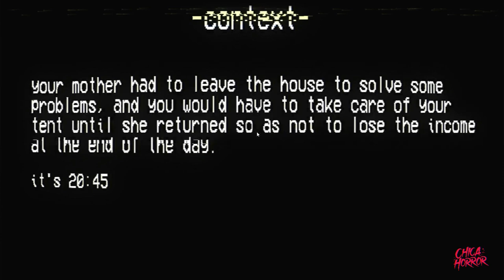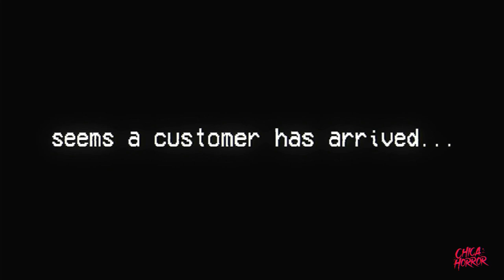MOM´S TENT | Indie Horror Game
Tu madre, que es dueña de una pequeña tienda de campaña, tuvo que ir rápidamente a la ciudad para resolver algunos problemas y tú tuviste que encargarte de tu tienda mientras ella estaba fuera.
En ese tiempo pueden pasar muchas cosas, así que ten cuidado y presta atención a los detalles.
El juego puede terminar de tres maneras diferentes

Your mother who owns a small tent had to go to town quickly to solve some problems and you had to take care of your shop while she was away.
In that time many things can happen, so be careful and pay attention to the details.
the game can end in three different ways

Si eres fan de los juegos de terror indies como yo , esto es algo que debes ver!